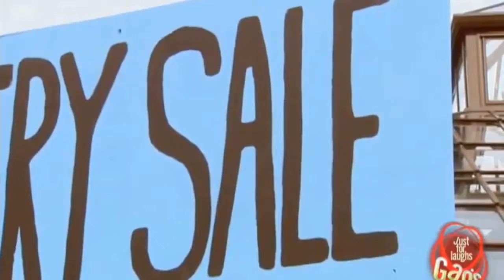Best Just For Laughs Gags / Just For Laughs Gag HD NEW 2019